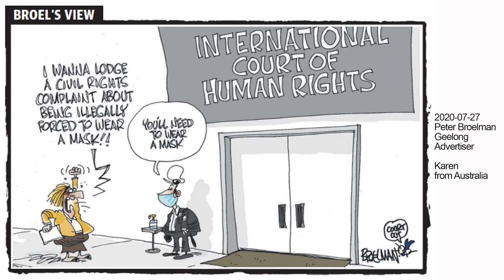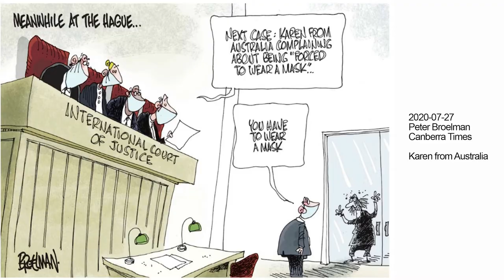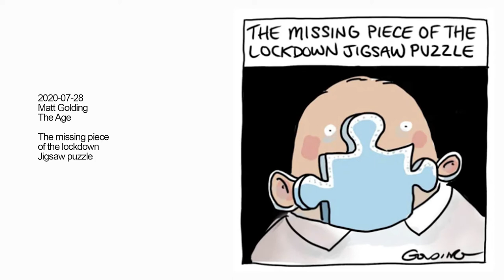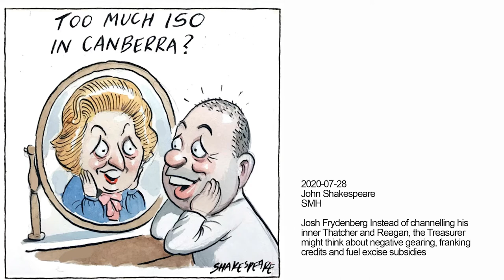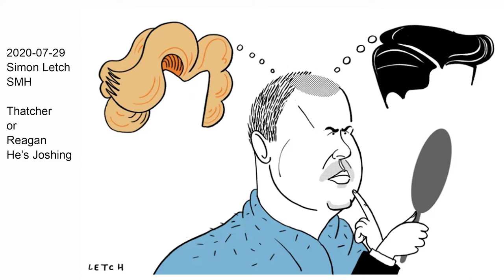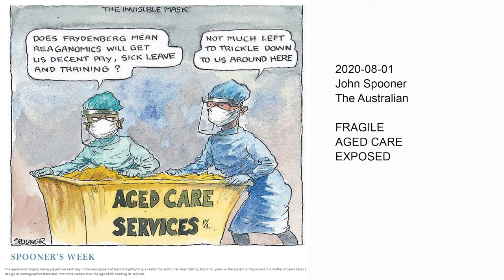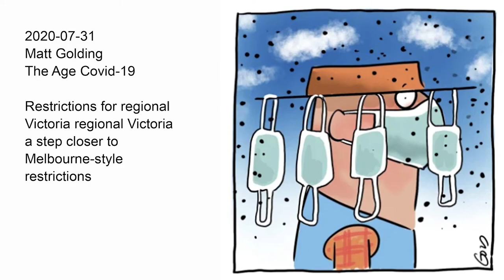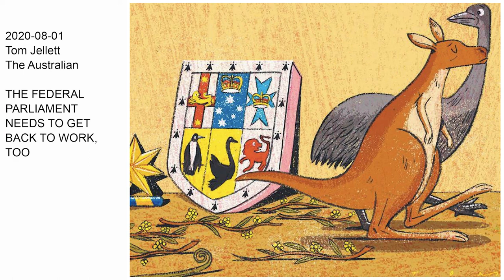Cartoon Conversations Issue.14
This weeks big issues are The Karen Epidemic and apparently Human Rights!, The missing piece of the lockdown Jigsaw puzzle
Masks, Josh Frydenberg is channelling his inner Thatcher and Reagan. With dire numbers coming out of Victoria and a devastating death toll mounting in aged care centres, governments are scrambling to contain COVID-19. Mean while Donald Trump continued to play down the severity of the coronavirus crisis in the country. Dan Andrews is herding cats, while Australia's budget deficit has hit almost $86 billion, with the Treasurer Josh Frydenberg revealing the biggest blow to the bottom line since World War II.